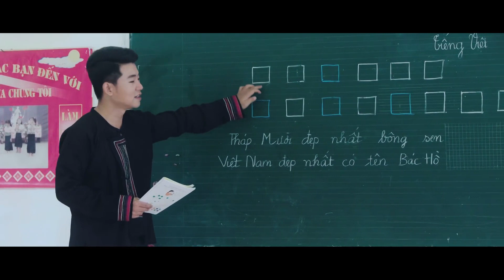Nhạc Trữ Tình Vùng Cao Tây Bắc hay nhất 2022 - DUYÊN TÌNH TÂY BẮC, CHUYỆN TÌNH THẢO NGUYÊN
00:00:00 1. DUYÊN TÌNH TÂY BẮC - HƯƠNG LY
00:04:51 2. CHUYỆN TÌNH THẢO NGUYÊN - HƯƠNG LY
00:09:38 3. CHIẾC KHĂN PIÊU - HƯƠNG LY
00:14:39 4. Gặp Nhau Giữa Rừng Mơ - Hương Ly
00:19:08 5. CÔ GÁI SẦM NƯA XINH ĐẸP - HƯƠNG LY ft MINH ĐỨC
00:24:12 6. TÌNH XUÂN SƠN LA- HƯƠNG LY
00:28:56 7. Xuống Chợ Mùa Yêu Hương Ly ft Việt Tú
00:35:33 8. MASHUP ING LẢ ƠI SỬA
00:41:12 9. NGƯỜI VÙNG CAO LÀ THẾ - HƯƠNG LY
00:45:22 10. Lào Cai Yêu Thương - hương ly sao mai
00:50:17 11. XUÂN VỀ TRÊN RỪNG NÚI - HƯƠNG LY
00:54:47 12. SAPA NƠI GẶP GỠ ĐẤT TRỜI - HƯƠNG LY ft NGỌC KÝ
01:00:27 13. Lời Ca Gửi Nọong - Hương Ly ft Minh Đức
01:06:11 14. HẾT GIẬN RỒI THƯƠNG - HƯƠNG LY
01:10:08 15. GIỌNG NGHỆ TÌM VỀ - HƯƠNG LY

Follow Hương Ly:
☞ © Bản quyền thuộc về Hương Ly ☞ Vui lòng không reup.